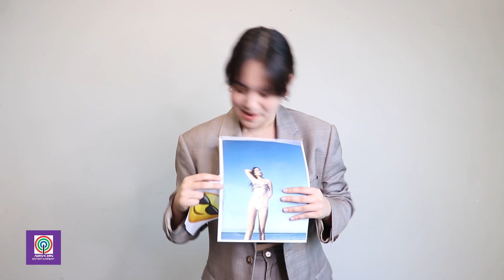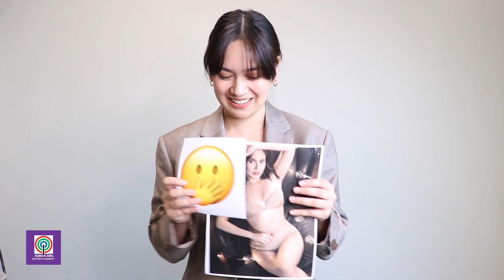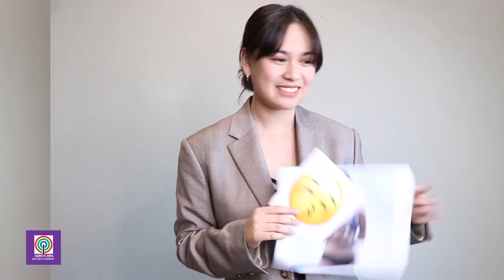RATE AND REACT (BIKINI EDITION) with Yen Santos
Yen Santos takes on the Rate and React, Bikini Edition!